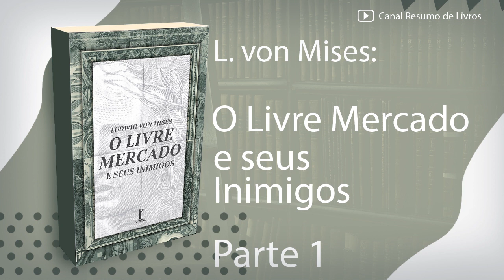O Livre Mercado e seus Inimigos - L. von Mises - Resumo - Parte 1